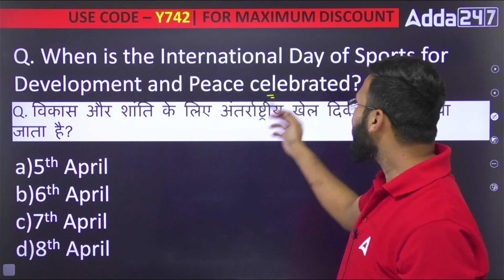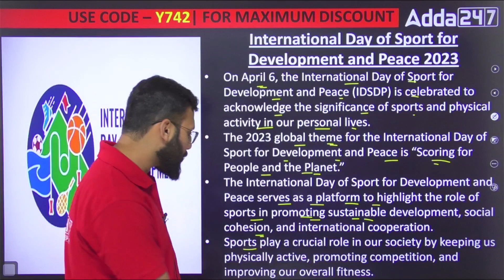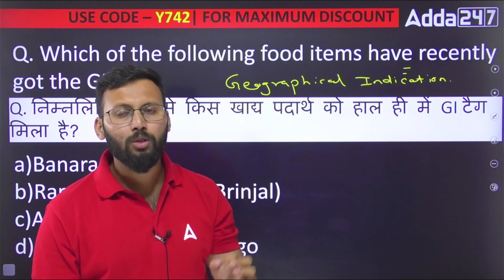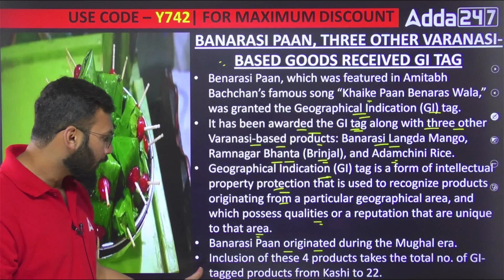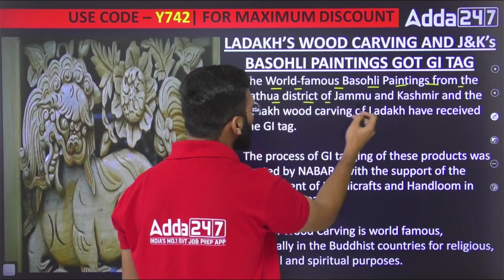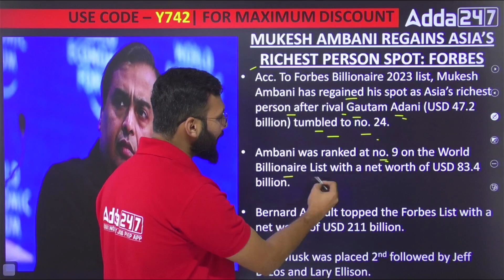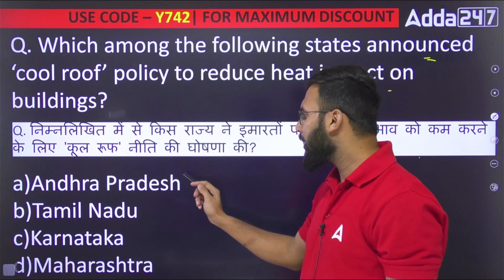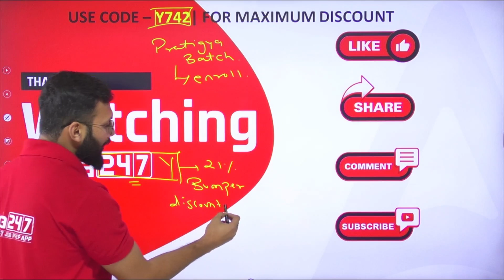07 April, Most Important Daily Current Affairs 2023 | Quick Revision | By Moin Sir